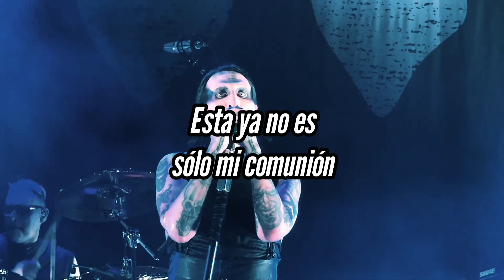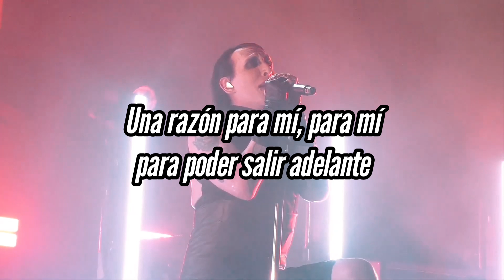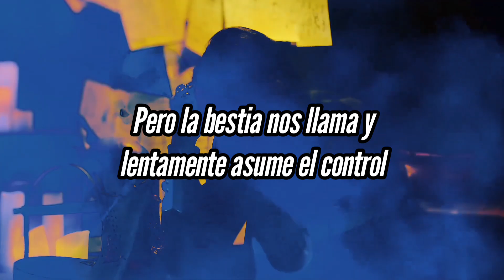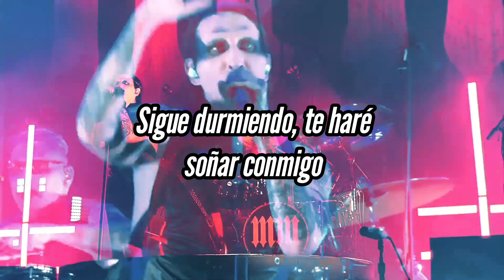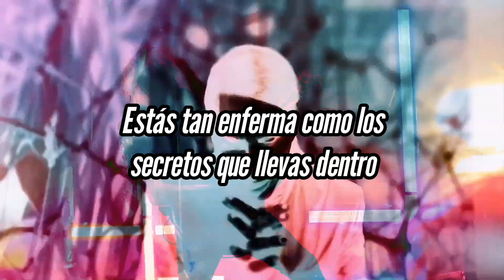Marilyn Manson — As Sick As The Secrets Within (Unofficial Live Video) Traducida al español